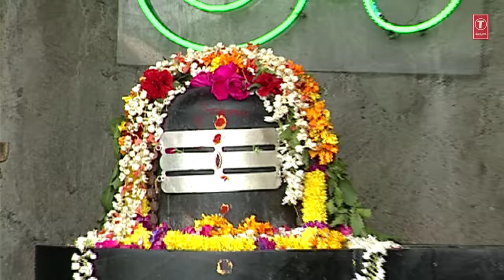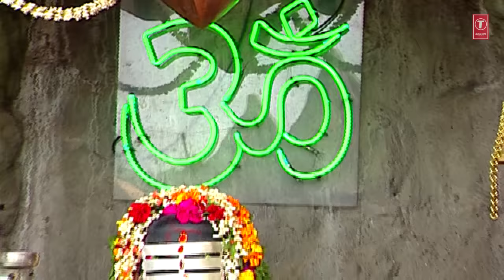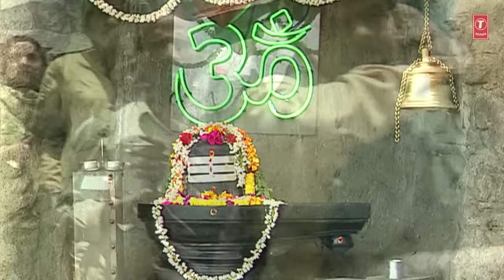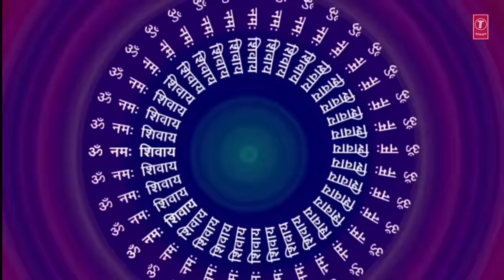आई है शिवरात्रि Aayee Hai Shivratri I LAKHBIR SINGH LAKKHA I Mahashivratri 2022 I HD Videos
महाशिवरात्रि 2019#Special
Time Stamp:
Shiv Ka Naam Rate Ja Pal Pal 0:00:08
Re Mann Shiv Ka Sumiran 0:07:32
Chale Mahadev Dekho 0:14:20
Hum Hain Bhole Tere Diwane 0:21:36
Shiv Bhole Bhaale 0:28:17
Shambhu Kahe,Kahe Koi Shankar 0:36:38

Singer: Lakhbir Singh Lakkha
Music Director: Durga, Natraj
Lyricist: Saral Kavi
Album: Aayee Hai Shivratri